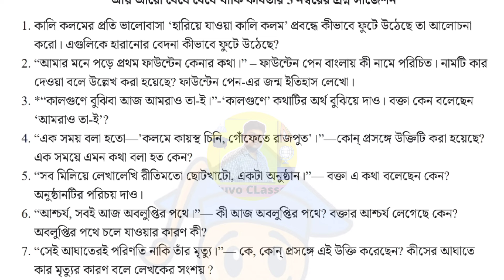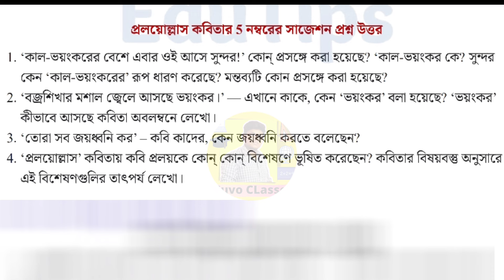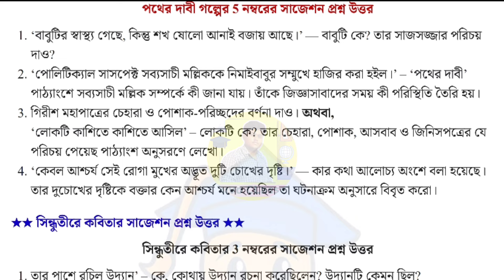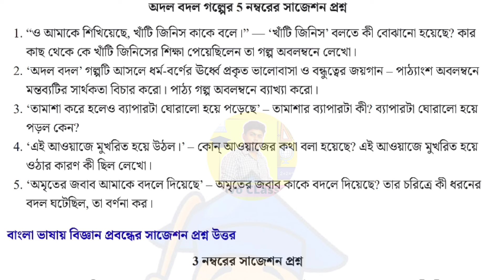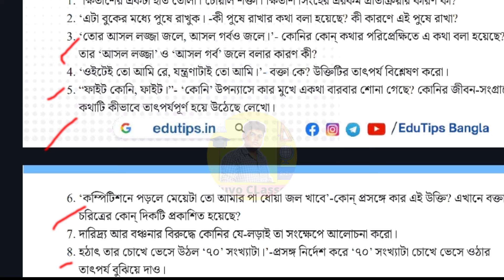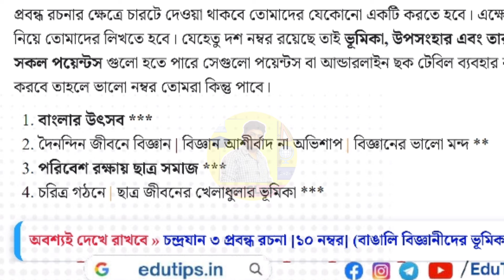মাধ্যমিক ২০২৪ বাংলা প্রশ্নপত্র | madhyamik bengali suggestion 2024 | class 10 bengali| wbbse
@Suvo CLasses

লিঙ্ক-

 / 10440.  .

 / yourboy_suvo

মাধ্যমিক বাংলা সাজেশন/class 10 bengali
madhyamik bengali last minute suggestion 2024
class 10 rachana suggestion 2024
বাংলা রচনা সাজেশন ক্লাস 10
madhyamik bengali mcq suggestion 2024
2024 madhyamik bengali suggestion
madhyamik 2024 bengali suggestion
class 10 saq bengali suggestion 2024
bengali class 10 suggestion 2024
bengali 2024
madhyamik bengali koni last minute suggestion 2024
madhyamik bengali final Last minute suggestion 2024
koni
moti Nandi koni
koni last minute suggestion 2024
2024 madhyamik history final suggestion
madhyamik history best suggestion 2024
madhyamik history 2024
madhyamik
history 2024
madhyamik history 2mark suggestion 2024
Class 10 2 mark history suggestion 2024
2mark history suggestion 2024 Class 10
2024 madhyamik test paper
2024 madhyamik abta test paper
2024 hs test paper
madhyamik
2024 abta test paper solve
abta 2024 madhyamik test paper
2024 madhyamik test paper
2024 madhyamik abta test paper
madhyamik abta
abta test paper
abta
abta 2024
madhyamik 2024